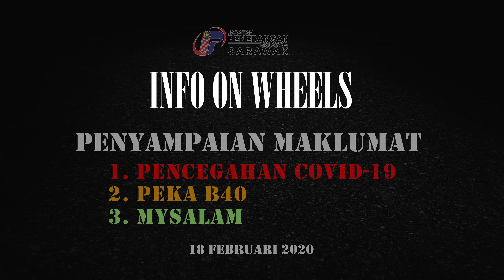InfoOnWheels JaPen 18 FEB 2020 (NEGERI SARAWAK)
Fokus penyampaian maklumat:
1. Pencegahan COVID-19
2. Peka B40
3. mySalam